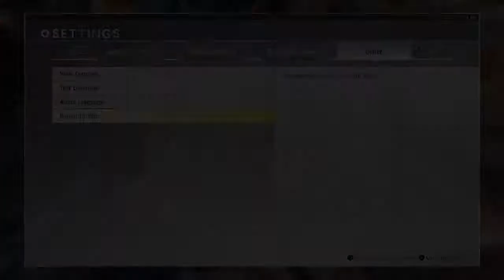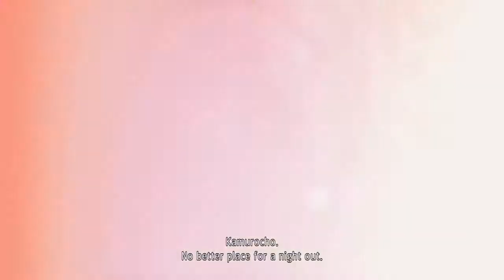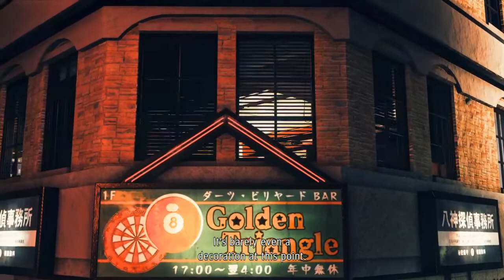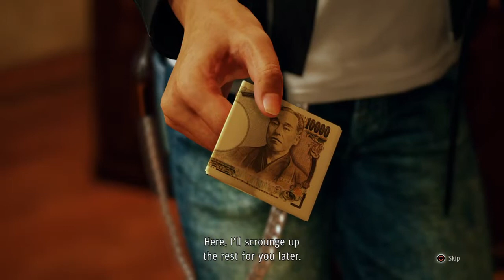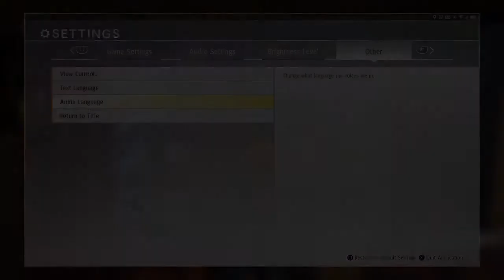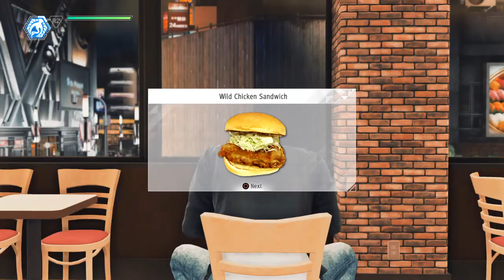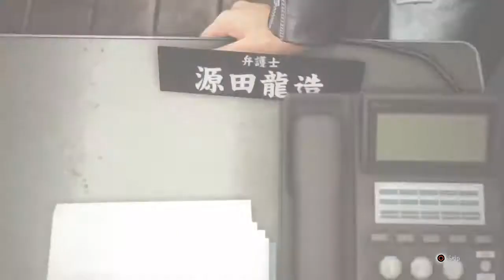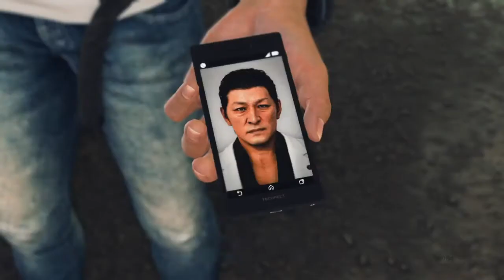Judgment Playthrough Part 1